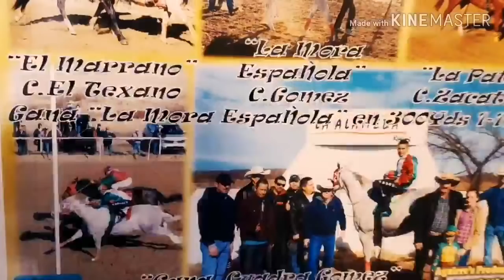LA MORA ESPAÑOLA | HISTORIAS DE CARRIL | CORRIDOS DE CABALLOS 2019